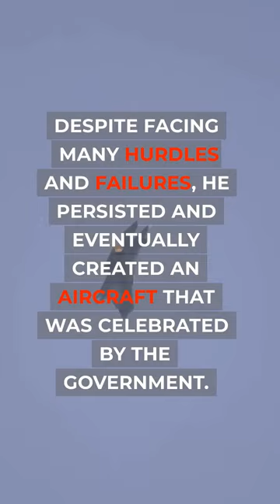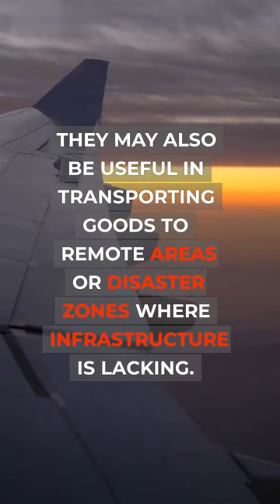The Rise and Fall of Airships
Welcome to Factopedia, your ultimate source for bite-sized knowledge! Join us on this fascinating journey as we explore the world of facts through engaging and informative YouTube shorts.